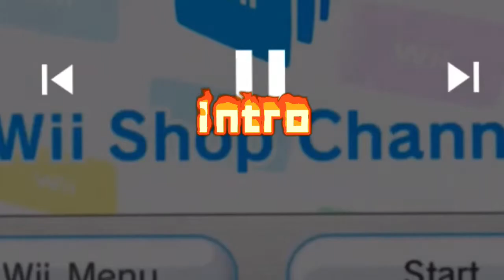Just Shape And Beat: pt2One wasn't Enough